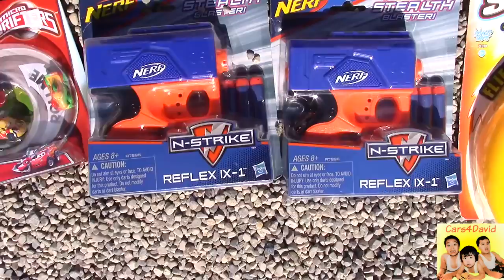GIANT EASTER EGGS HUNT Thomas and Friends Disney Cars McQueen Minions Marvel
GIANT Easter Eggs Hunt Surprise Toys Challenge with David, Bradley, Crosby and his family  had a family fun time trying to find Eggs Surprise in the Outdoor Playground for Children filled with toys!

This kid friendly kids video the kids who finds the most Eggs wins! Some toys surprises inside the egg are : Playdoh eggs, Nerf toys( powerful stealth blaster N-strike Reflex IX-1, Blow up bop ball Avengers, Super Balloon ( Giant Balloon 10 ft ), Avengers 21 pieces art case, Transformers Prime Mashems, Skylander Collapsible water bottle, Skybouncer, Thomas and Friends collapsible water bottle, Disney Pixar Lightning McQueen cars Micro drifters, Thomas & Friends Memory match games, Thomas Minis blind bags, Minions blind bag, Disney pets blind bag, Uggly petshops, Iron Man, Thor and Thomas and Friends (Good 2 grow juice), Spring-up and catch, Inflatable bunny ear, 12 angry birds kinder surprise eggs and TMNT Mutagen Ooze.

Watch to see which surprise toys we open! Great video for children who loves Egg Surprises filled with toys that's fun for the whole family!

THOMAS AND FRIENDS Accident Will Happen :Thomas the Tank Engine and Friends, Thomas Toy Trains, My First Thomas, Trackmaster, Take and Play

*About cars4David*
Join David and his brothers ( Bradley and Crosby ) on their quest to search for fun toys! We are all about making family and kid friendly videos.
The kids love to share their videos on making Science Experiments, some D.I.Y. projects (Do it yourself projects) as well as Toy Reviews, unboxing toys and more kid friendly activities. And go on Family Fun Adventures such as Toy hunting/shopping, theme parks, indoor and outdoor playground and some Family events.
They love to collect and play toys from Thomas and Friends toy trains, Disney Cars toys especially Lightning Mc Queen and Tow Mater, Marvel Heroes (Iron Man, Captain America and Spider Man), Playmobil, Playdoh sets, Hotwheels cars, Lego, opening Kinder surprise eggs and any toy they think will be fun for other kids to try.

Video Transcript:
Yeah! Yeah! Yeah! yeah yeah
It's time for Easter Egg hunt!
ready..  get set go!
I found something inside
Yeah! Eggs!
These are what I got!
Who do you think won?
And we got a Giant Egg! Lets see what's inside?!
Lets see what's inside the egg!
whoa! whoa! whoa!
I got Skylanders
Yeah Nerf gun! What Nerf?
and also we have juice drinks
there's one more to open!
Whoa!
also we have The Uglys Pet shop
The Ugglys Pet Shop, Disney Palace Pets, Minion Blind bag, Thomas and Friends Minis, Thomas & Friends Memory Match Game, TMNT Ooze, Thor, Iron Man, Thomas & Friends,Play doh, Nerf toys
Avengers Art Case,  Super Balloon, Transformer Mashems, Thomas and Friends Collapsible bottle, Sjylanders Collapsible bottle, Disney Cars Micro drifters, Nerf gun toys and sky bouncers
We got juice drinks!
Iron Man!  I got Thor! and David got Thomas and friends
Happy Easter!